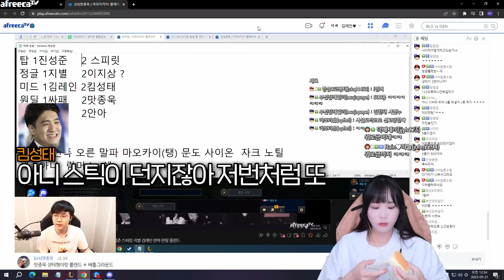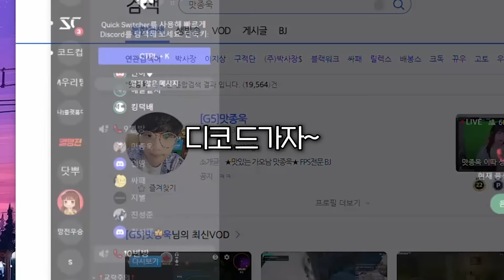패작 전프로 원딜러 미스틱ㅋㅋㅋㅋ